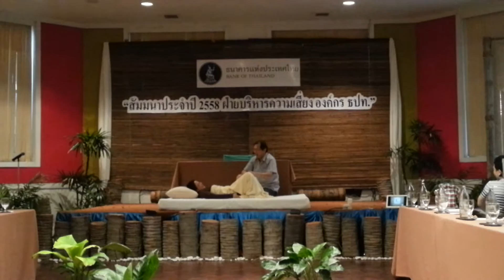บริหารหลัง และเข่า Sept 2015